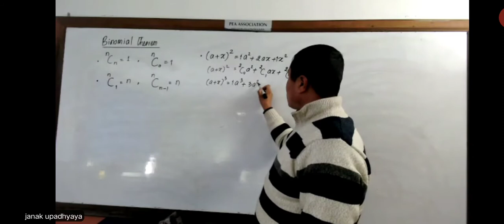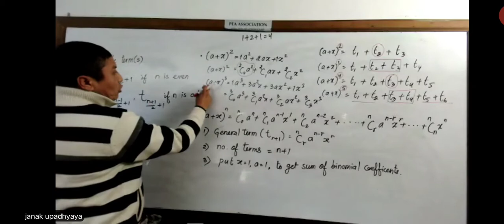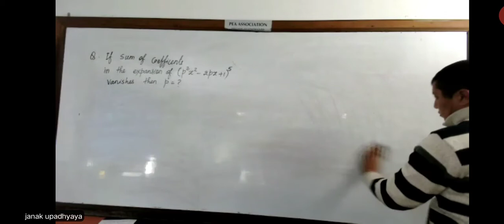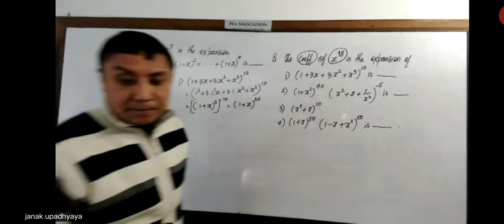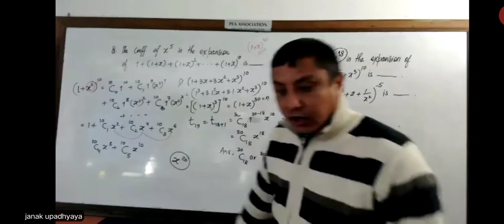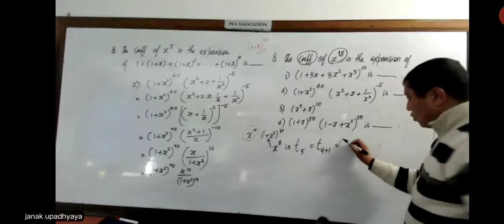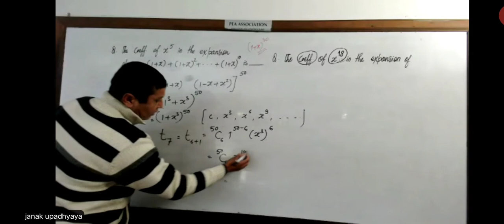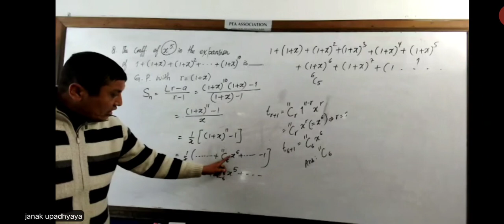Binomial Distribution 01